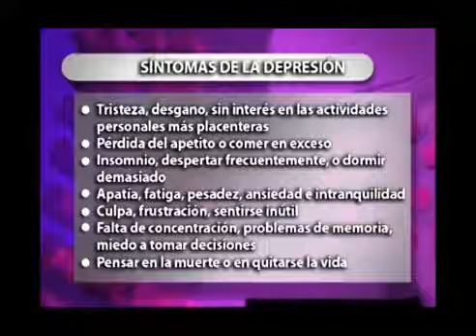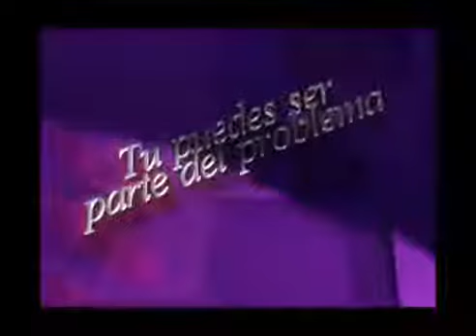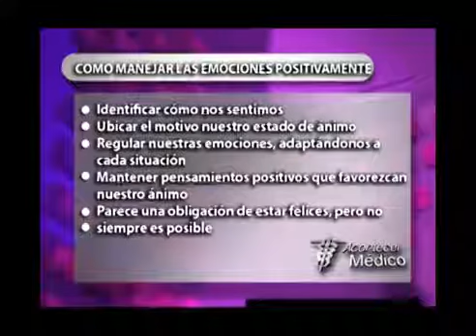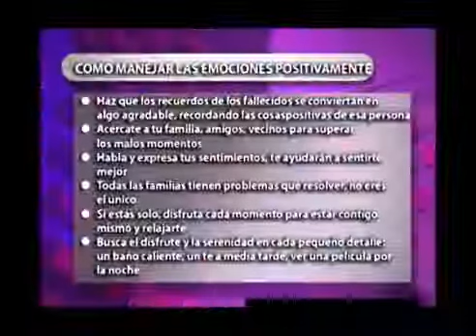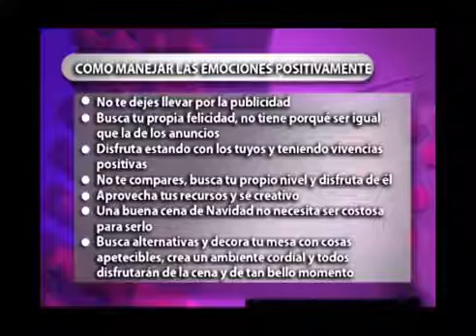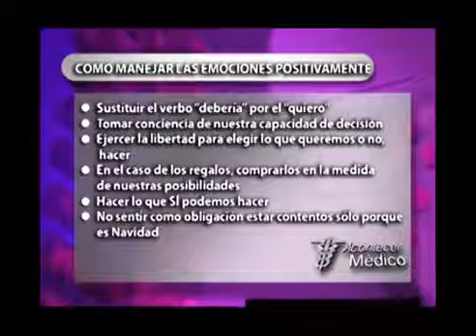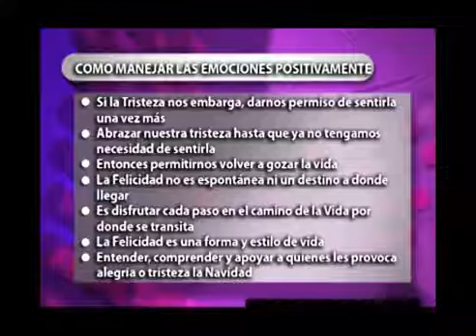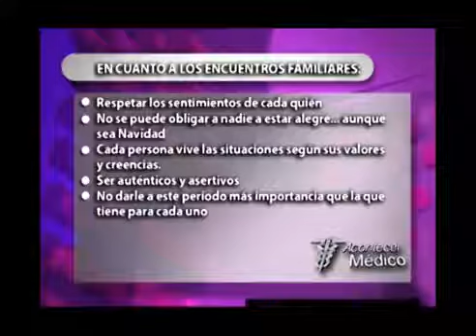Manejo de Emociones en Época Navideña Programa de TV Acontecer Médico